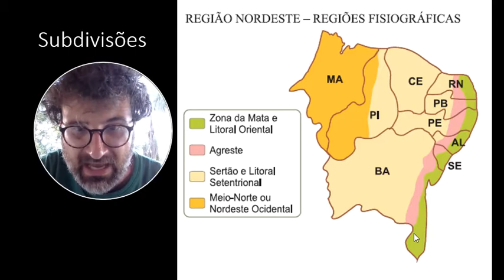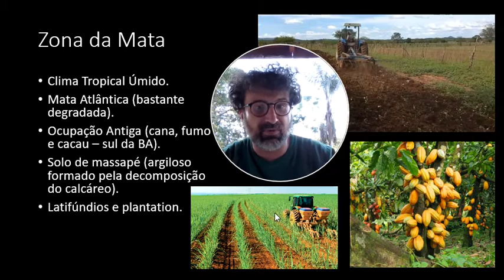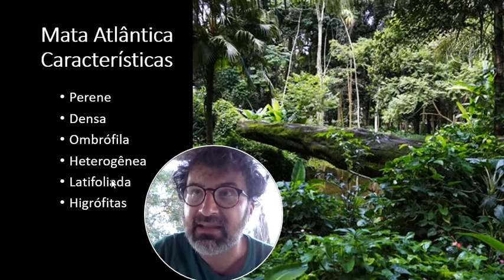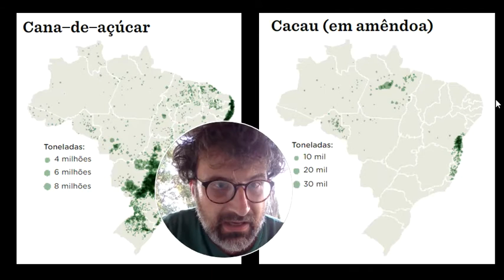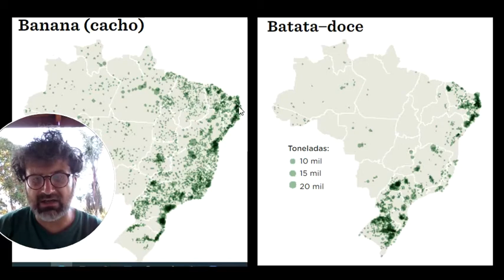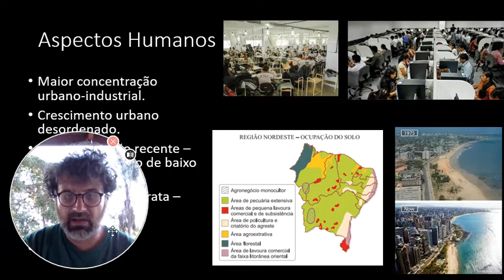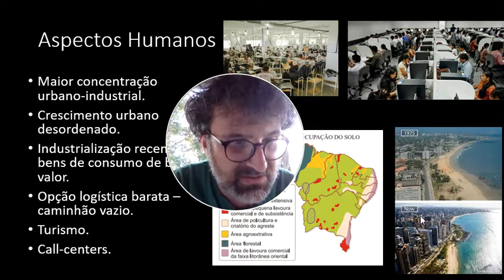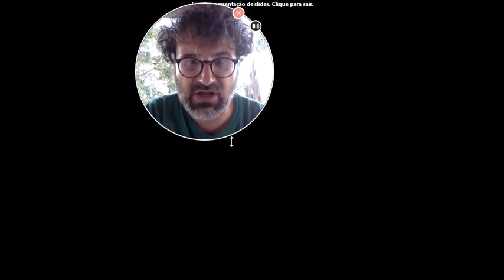Região Nordeste 2 - Zona da Mata - Aspectos Físicos e Humanos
Clima.
Vegetação.
Relevo.
Economia.
Agricultura.
Urbanização.
Indústria.
Demografia e indicadores sociais.